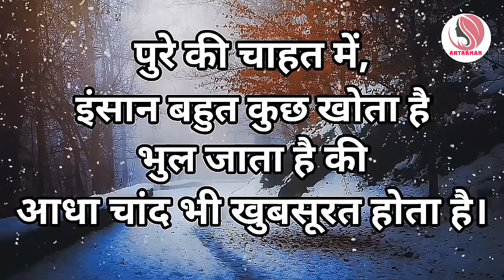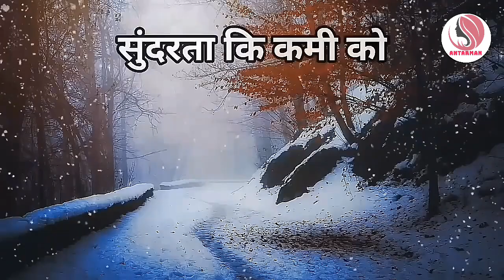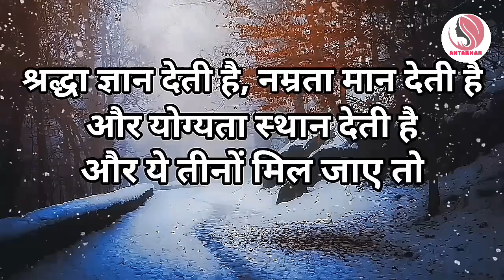जिंदगी के कुछ महंगे सबक हमेशा...||Powerful motivational speech hindi video